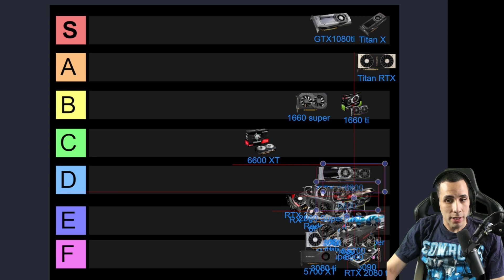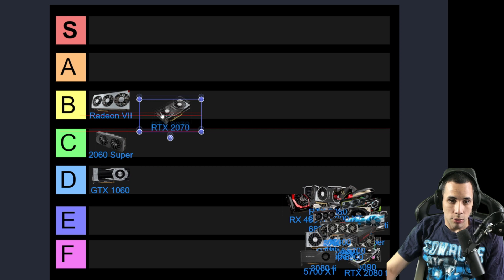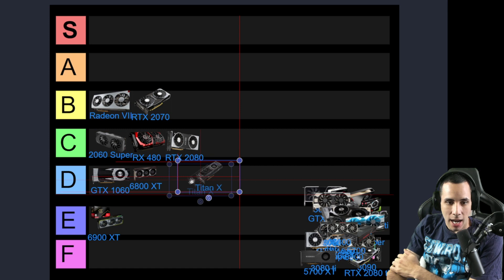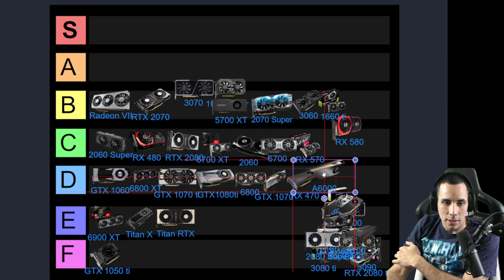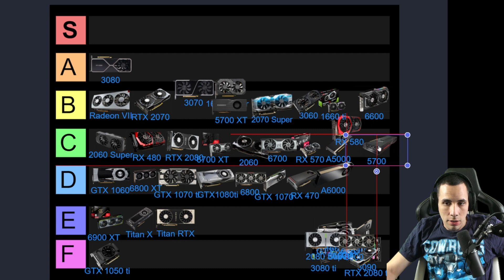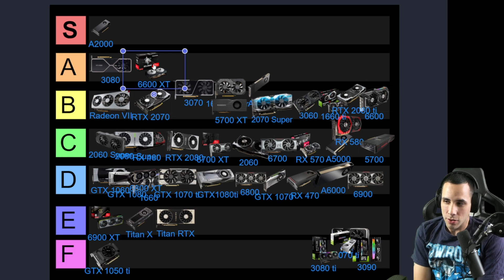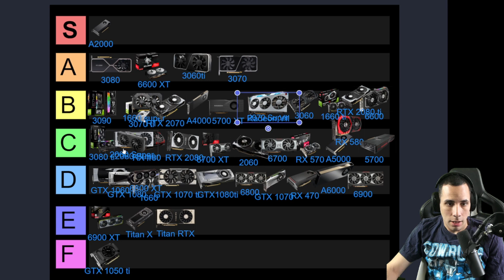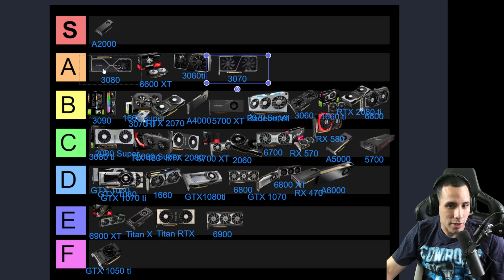💢2022 BEST GRAPHICS CARD- GPU MINING RANKING 💢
💢2022 GPU MINING RANKING - WHAT IS THE BEST GRAPHICS CARD?💢

✔️Test Bench I use -Cooler Master 700
✔️6 GPU Motherboard (Intel) ASUS Prime Z390-P LGA1151
✔️CPU I Use- (Intel) Celeron G4930 Desktop Processor 2 Core 3.2 GHz LGA1151
✔️7 Inch Monitor for Mining
✔️PSU EVGA 1000W Gold
✔️PSU EVGA 1300W Gold
✔️GPU Cleaner/Duster
✔️Risers (6 pack) 8 Capacitors0 Version 9S
✔️USB 3.0 sticks MicroCenter (5 pack)
✔️16 Gigs Rams(2x8GB) 3200MHz TEAMGROUP T-Force Delta RGB - White
✔️Mining Frame- 6/8 GPU- "Vetta frame"
✔️Cheap Ram -Most used 8 gigs
✔️16 Gig Gig RAM (AMD) (2 x 8GB) Skill Flare DDR4 3200
✔️Intel i3/i5/i7 LGA115x CPU Heatsink and Fan E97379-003
✔️RGB Fans- Asiahorse 120mm
✔️Antec 120mm Case Fan, PC Case Fan High
✔️FormulaMod Sleeve Extension Power Supply Cable Kit 18AWG ATX 24P+ EPS 8-P+PCI-E8-P with Combs for PSU to Motherboard/GPU
✔️Dual PSU Power Supply Extension Cable for ATX Motherboard
✔️Cheap Keyboard and Mouse
✔️Electronic Digital Caliper for Thermal Pads
✔️Thermalright Thermal Pads 0.5mm
✔️Thermalright Thermal Pads 1mm
✔️Thermalright Thermal Pads 1.5mm
✔️Thermalright Thermal Pads 2mm
✔️Thermalright Thermal Pads 2.5mm
✔️Thermalright Thermal Pads 3mm
✔️Watt Voltage Amps Meter
✔️SSD Quick Copier/Burner
✔️Cat 6 Ethernet Cable 20 ft White
✔️Cat 6 Ethernet Cable 25 ft White Flat
✔️Outdoor Cat 7 Ethernet Cable 100ft
✔️18 Inch Fan